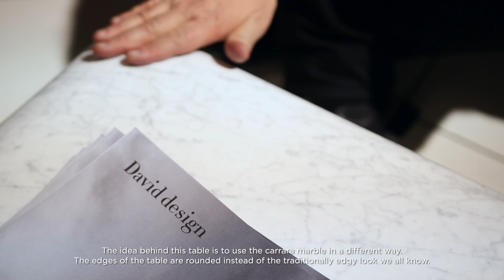David design Online Modular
Eero Koivisto shows Online Modular Sofa for David design